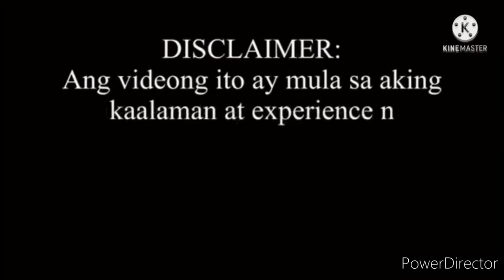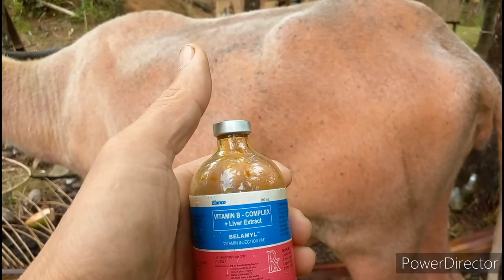PAANO Ang Pag inject ng Kalabaw.Vlog#148#paginject ng kalabaw#organic